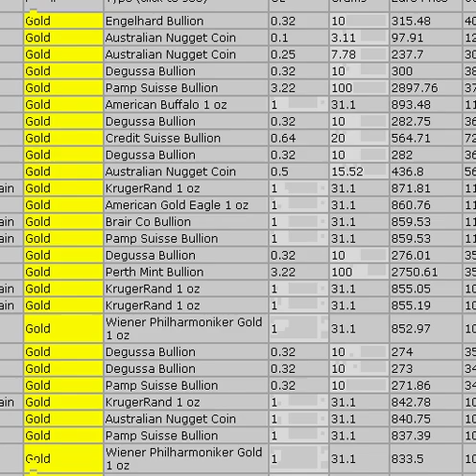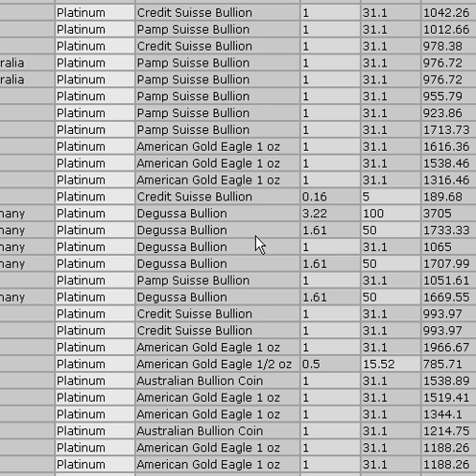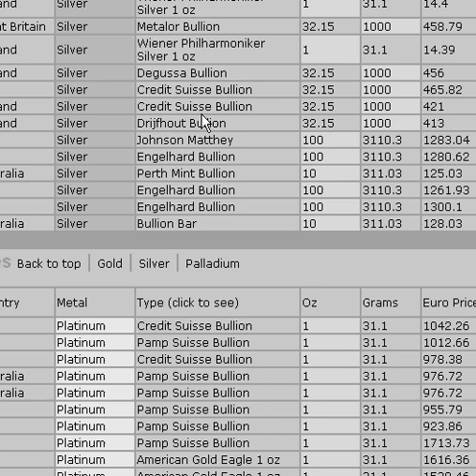Actual Gold Silver Prices Ebay 230209